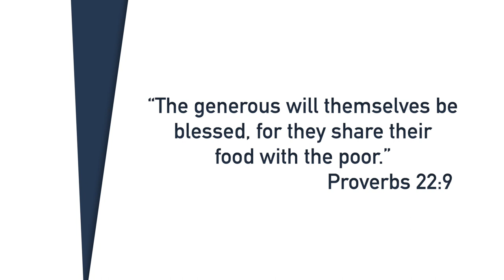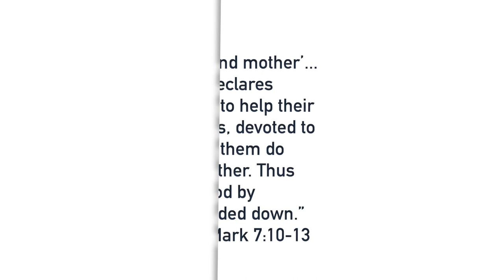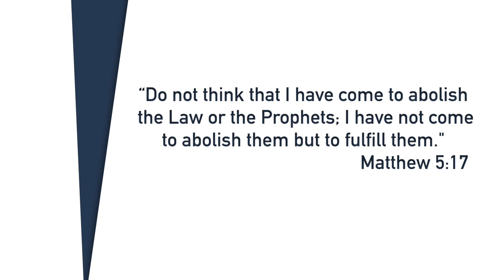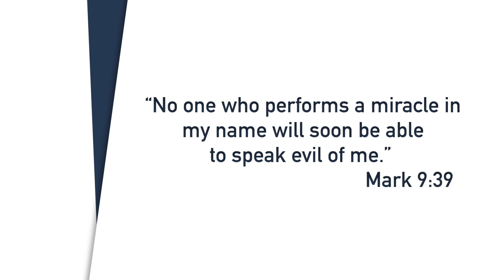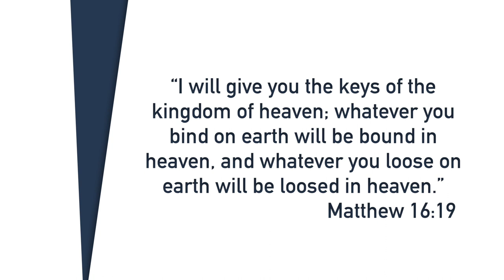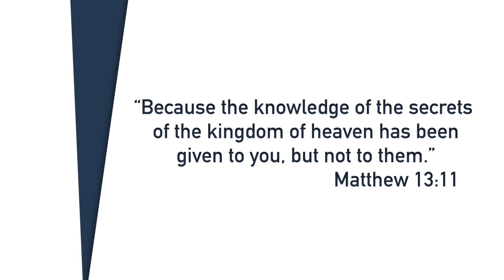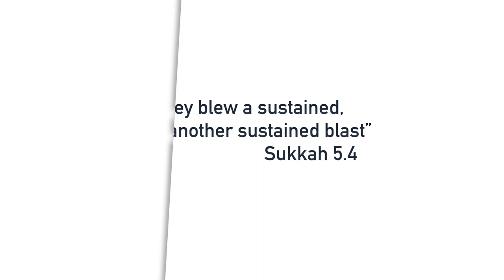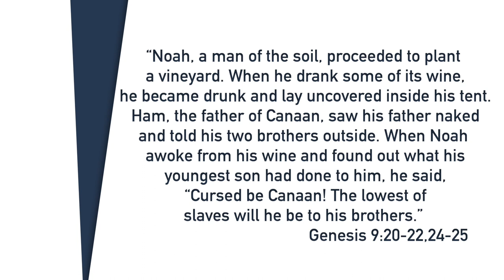These 7 Phrases Will CHANGE the Way You Read the Bible | Misreading Scripture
Did a rooster actually crow after Peter denied Jesus?

Did God really curse a whole nation of people because Noah’s son saw him without his clothing?

What does Jesus mean when he talks about “good eyes’ and “evil eyes”?

Every language has words or phrases called idioms. These are words or phrases that mean something beyond the literal definitions of the words themselves. Things like "under the weather" or “hit the sack.”

We see a variety Hebrew idioms throughout the Old Testament.  And many of those were translated literally into greek by the authors of the New Testament

But here’s the problem: rather than translating the meanings of these idioms, most of our Bibles only give us the literal translations. And because of this, they cause us to miss what the Bible is really saying.

So, today, we’re going to change that.

Today, I’m going to share with you SEVEN Hebrew idioms that will change the way you read the Bible in this episode of “Misreading Scripture”

Intro: 00:00
Bad Eye vs. Good Eye: 01:28
Abolish vs. Fulfill: 03:56
In My Name: 06:07
Bind & Loose: 08:43
Heaven: 10:48
Cock Crow: 12:53
See Your Father's Nakedness: 15:17

*Books I have found helpful in creating these videos:

I will be helping to lead a trip to the HOLY LAND in February 2023, along with  @The Snipe Life   and  @Now Let's Be Honest  !

To learn more about the trip, you can find details

Misreading Scripture is a series that takes common scriptures and helps you to see them with a new set of eyes.  Many of these are scriptures we have been innocently misinterpreting.  And once we gain insight into the culture and context of the passage, all of a sudden it becomes clear in an entirely new way.